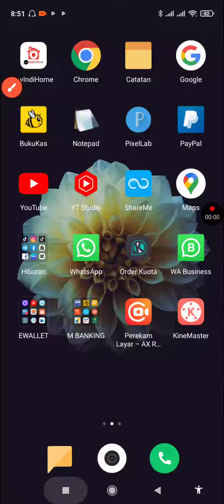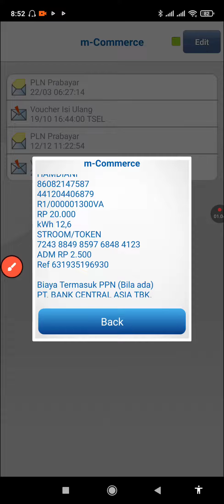Lupa nomor token.! Ini cara liat riwayat pembelian Listrik di M BCA Mobile Terbaru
inilah cara melihat pembelian token listrik di bca mobile dan Semoga tutorial Lupa nomor token.! Ini cara liat riwayat pembelian Listrik di M BCA Mobile Terbaru ini dapat membantu anda dalam melakukan transaksi dan segala aktifitas perbankan lainnya dan teman-teman sehingga bisa jadi Amal jariyah Bersama, Amin.